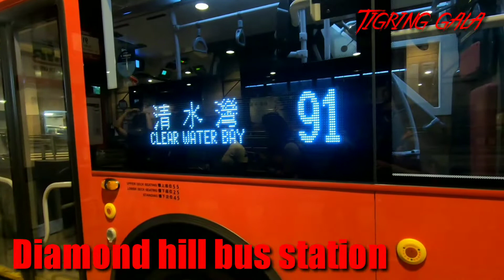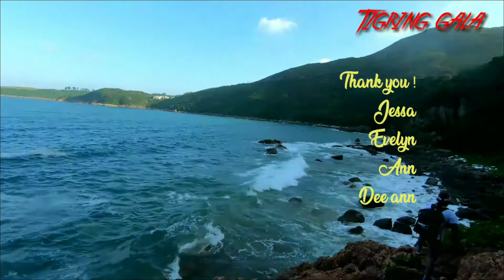Twisted cave @clear water bay#hk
This cave discovered by chinese citizens and became famouse last month people que to take photos inside is morethan 200... So i wait till humopa ang tao na jan... But not so impressive because the low tide not that much low and its stay only for hour then hightide again... But still i enjoy with awesome cool friends with me that day.